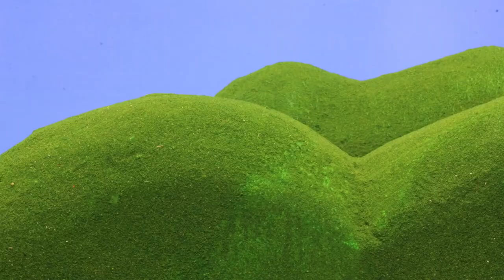Teletubbierne på Dansk: Tinky Winky Stinker ☆ Tegnefilm til børn ☆ Stop Motion Fuld episode ☆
Experience the Teletubbies like never before! Join Tinky-Winky, Dipsy, Laa-Laa, and Po as they laugh, dance, and explore the magical world of Teletubbyland. The Teletubbies' colourful appearance and playful antics make them especially appealing to pre-schoolers. With the Teletubbies' help, children in early developmental stages will familiarize themselves with day-to-day basics as well as gain exposure to different cultures and activities. Now in full HD!

✩ Tinky Winky ✩
Tinky Winky is the first Teletubby. He is the largest of the Teletubbies and has a triangular antenna on his head. He is notable for his magic bag and is purple.

✩ Dipsy ✩
Dipsy is the second Teletubby. He is lime green and is named "Dipsy" because his antenna resembles a dipstick. He likes his black and white furry top hat, which he once lost. Laa-Laa found it, but instead of simply returning Dipsy's hat to the stricken Dipsy, she ran around it for about ten minutes shouting "Dipsy Hat! Dipsy Hat!". He is the most stubborn of the Teletubbies, and will sometimes refuse to go along with the other Teletubbies' group opinion.

✩ Laa-Laa ✩
Laa-Laa is the third Teletubby. She is sunflower yellow, and has a curly antenna. She likes to sing and dance, and is often seen to look out for the other Teletubbies. Her favourite thing is a bouncy, orange ball, which is almost as big as she is.

✩ Po ✩
Po is the fourth and last Teletubby. She is the smallest and youngest of the Teletubbies, is rosy red, and has an antenna shaped like a stick used for blowing soap bubbles. Her favourite object is her scooter, which she calls "scoota". Po can sometimes be mischievous and naughty, as when she disobeys the commands of the "Voice Trumpets"

✩ Noo-noo ✩
Noo-noo is the vacuum cleaner that hardly ventures outside, instead remaining indoors and constantly cleaning with its sucker-like nose. It does not speak like the other characters, instead communicating through a series of slurping and sucking noises. At times, Noo-noo gets annoyed with the Teletubbies' antics and can vacuum their food or toys. This usually prompts the Teletubbies to scold Noo-noo through a cry of "Naughty Noo-noo!".